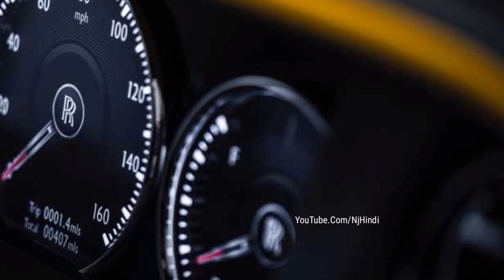लान्च हुई दुनिया की सबसे महंगी लग्जरी SUV कार ! Cullinan Black Badge !! कीमत जानकर आप दंग रह जाओगे